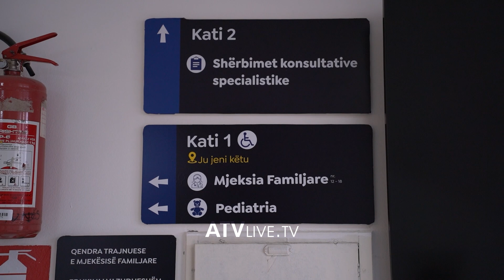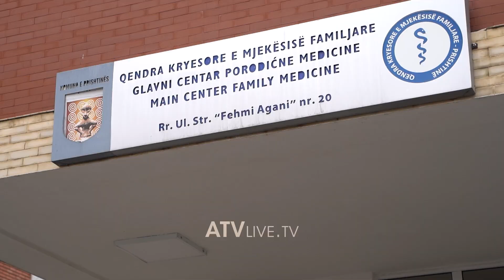Shumë raste me grip sezonal